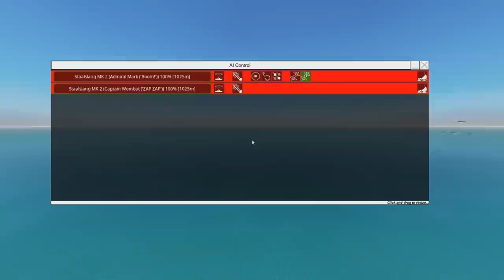Epic Battleship Duel! Iowa Inspiration vs. Staalslang - From the Depths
Big Battleships Blasting Beautifully!

Time Stamps:
0:00 - Ze Beginning
1:15 - Iowa Inspiration Overview
7:37 - Staalslang Overview
11:46 - Fight!
20:28 - Staalslang MK 2 Prototype Overview
22:58 - Fight!

Other music used:
Topher Mohr and Alex Elena - Giant Leap
Silent Partner - The Big Guns
The 126ers - Warships
Unicorn Heads - Sunshine on Sand
Vans in Japan- Sonic Pogo
XMM - Orca
TechnoAxe - Hit With a Vengeance